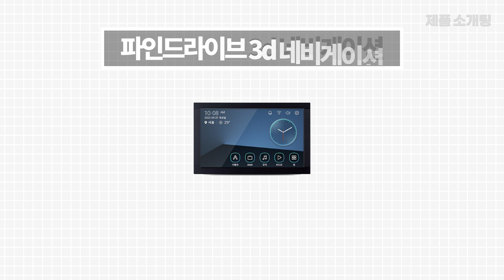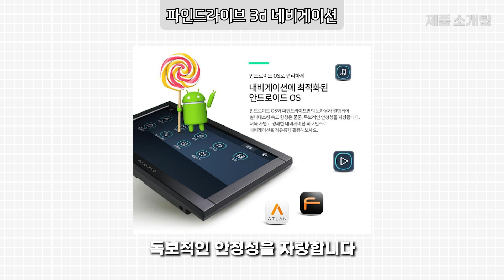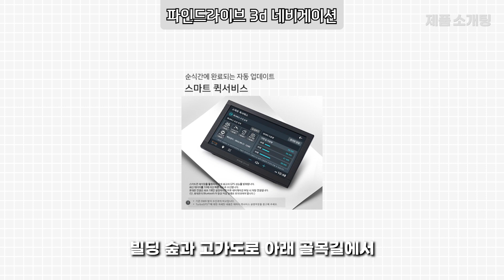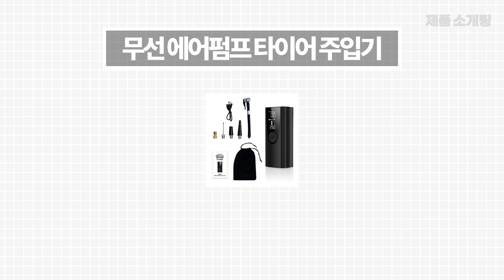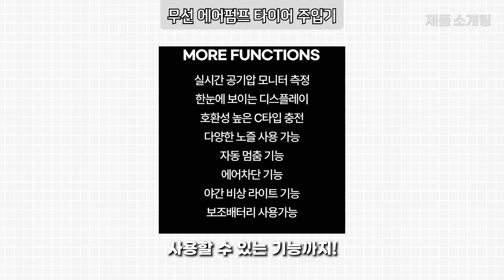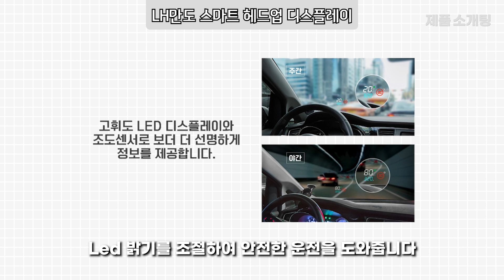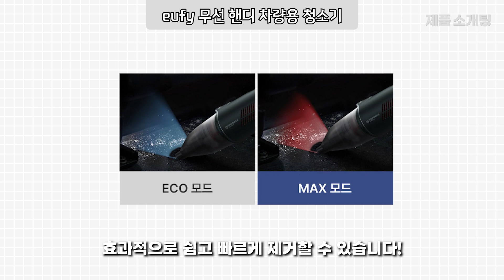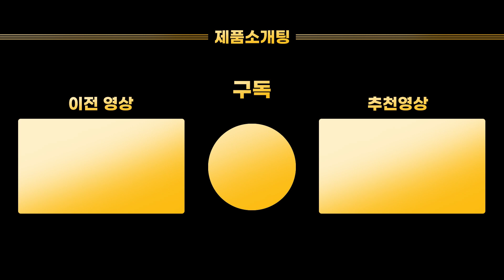다이소엔 없는 실용적인 가성비 차량용품 BEST5 추천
자동차 오너라면 꼭!!! 시청해야하는 필수영상!
더이상 돈날리지마시고 알찬 차량용품으로 안전운전하세요.👍
그래서 이번 시간에는 2023년 가장 핫한 차량용품을 준비해봤습니다.

취향에 맞으시다면 잘 고려해 보시고 구매 결정해 보시기 바라겠습니다.
제품 쇼핑에 관심이 많은 유튜버로서 트렌디하고 좋은 정보들을
바탕으로 콘텐츠를 제작하여 여러분들께 제공해드리겠습니다.
감사합니다.